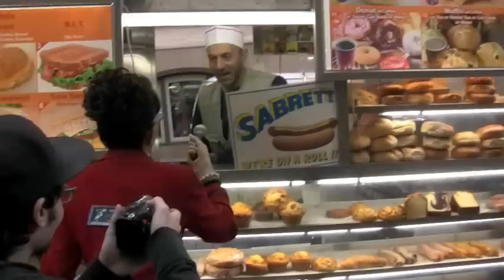Sarah Palin occupies Wall Street video #1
Sarah occupy wall street video day 1.
Facebook:  Sarah Sings starring Dorothy Bishop